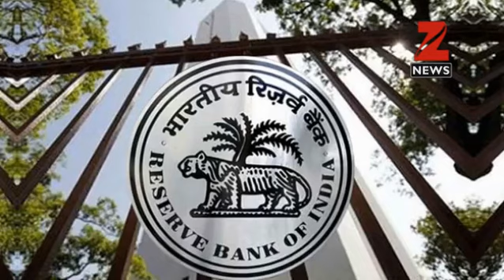RBI's next rate cut in August, prospect hinges on monsoon: BofAML